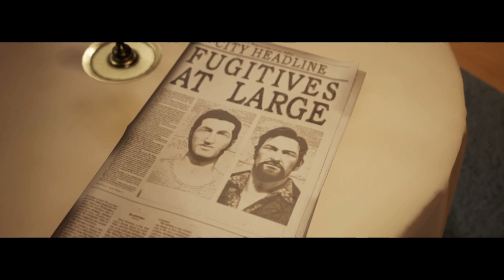two convicts DEMOLISH a construction site...